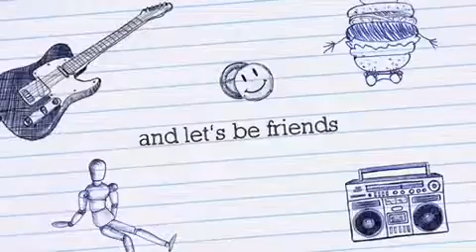𝒲𝑒𝓁𝒸𝑜𝓂𝑒 𝓉𝑜 𝒩𝒾𝓂𝒾𝒸𝑜𝓇𝓃 𝓊𝓃𝒾𝓋𝑒𝓇𝓈𝑒